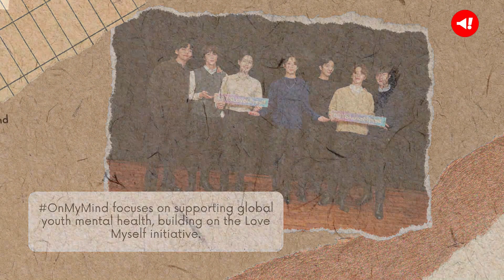Building Mental Health Support: BTS and UNICEF Launch OnMyMind Initiative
BTS and UNICEF team up again for OnMyMind, the next phase of their Love Myself campaign.

OnMyMind focuses on supporting global youth mental health, building on the Love Myself initiative.

Participants can share their stories and challenges through electronic postcards on the UNICEF website.